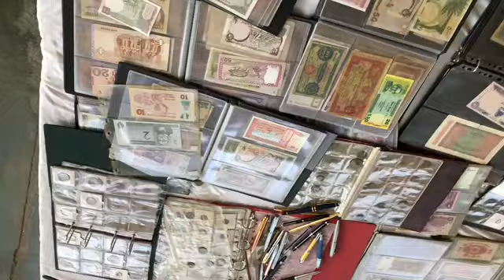Chirag Ka Jinn At Friday Market (Jumma Bazar)